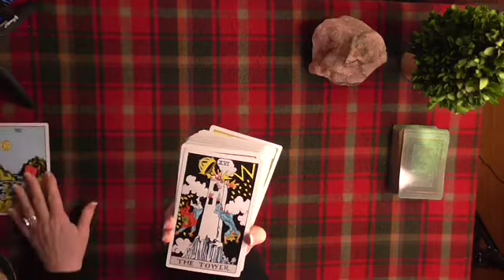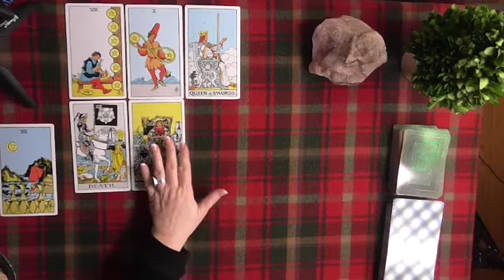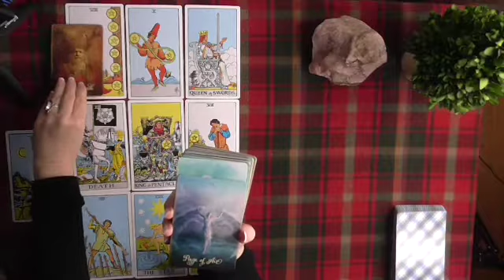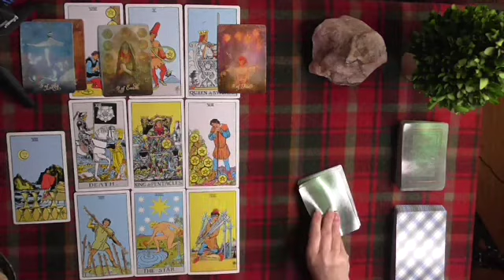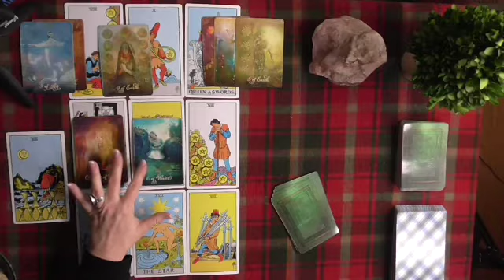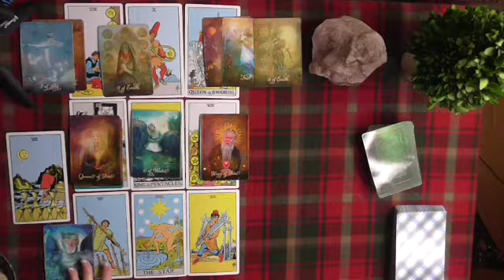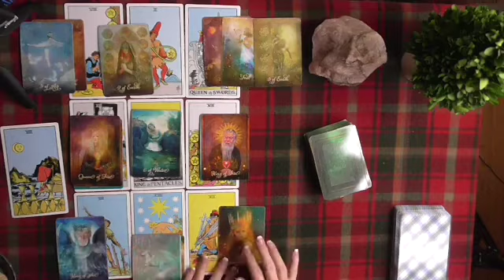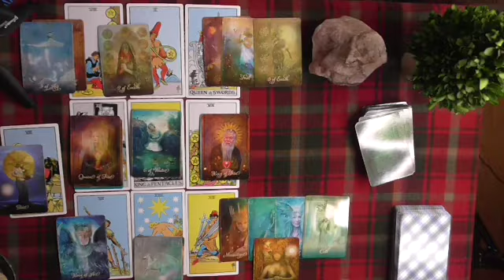TAURUS~Plotting Secret Wedding Plans for 2020!~Monthly Love December 1-7, 2019~Irish Donna Tarot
STRANGER IN THE MIST IS AN OLD MATE PASSIONATELY REBORN TO CAPTURE YOUR HEART AND SECURE A LONG TERM LOVE WITH SOULMATE!

PRIVATE READINGS can be booked at IRISHDONNA.COM/BOOKS
I am a 5.0 verifiable ratings based upon 7300+ since 2007.
I offer a GREAT BARGAIN on 'LIVE" telephone readings, ultimately question and answer driven by my clients!  In 30 minutes, you can experience a deep dive into your own love life!

We do not guarantee the accuracy or make claims for accuracy.  Personal decisions are at the sole discretion and sole responsibility of all individuals including those who enjoy the entertainment provided.

NAMES OF DECKS USED FOR THIS READING:
Available for purchase on Amazon.com
Rider-Waite

Category
Entertainment
Comments are not supported on p